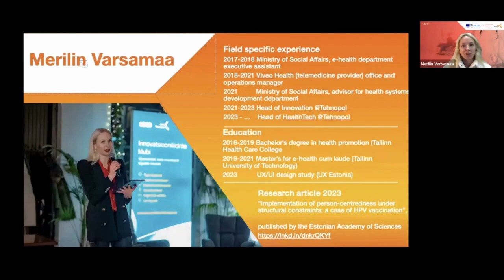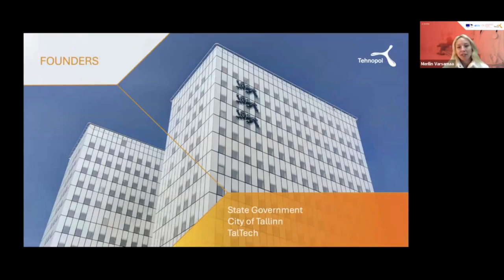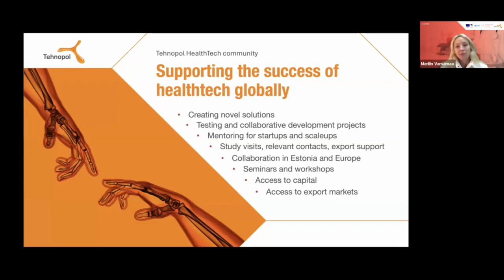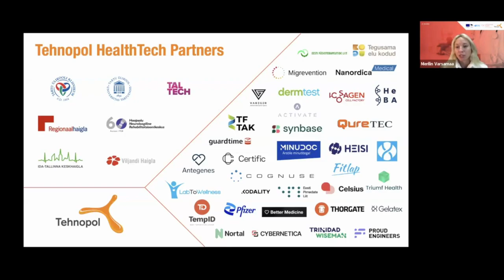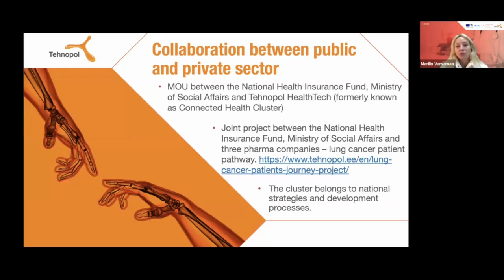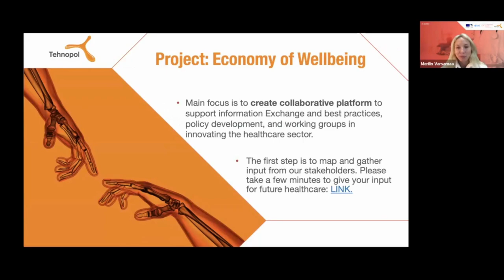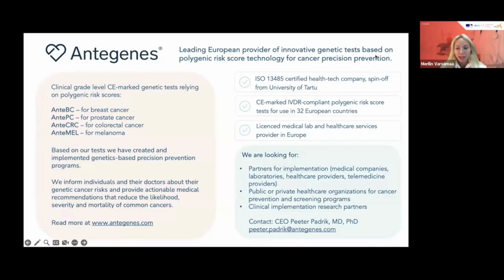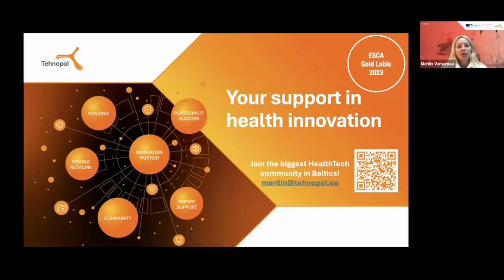Estonia – Tehnopol HealthTech Ecosystem - All Coordinators' Call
Presentation of the Estonia – Tehnopol HealthTech Ecosystem by Merilin Varsamaa at All Coordinators' Call on 30th November 2023.